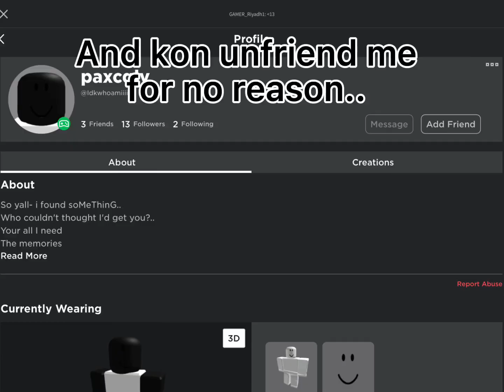My friend change..